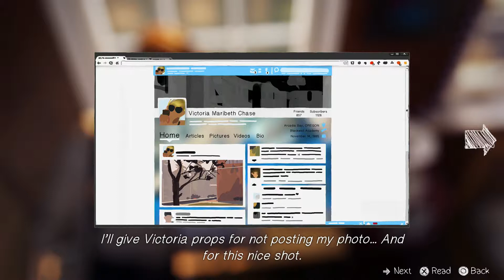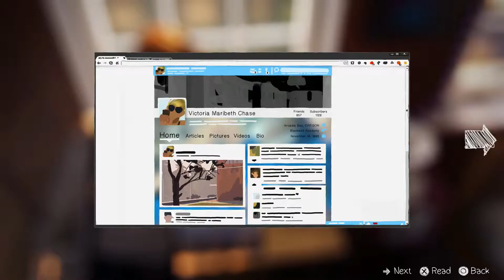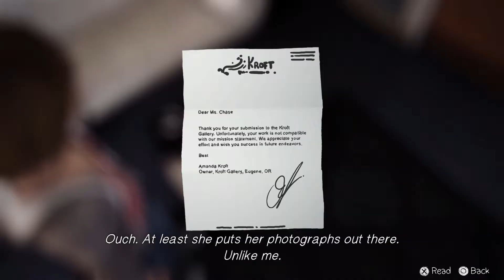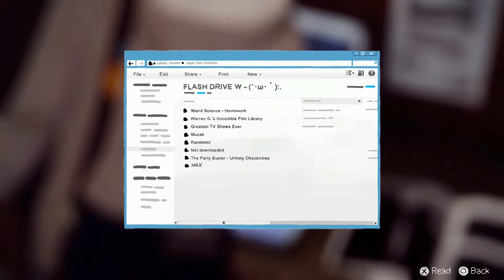Life is Strange Chrysalis - Victoria's Room - Part 09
Life is Strange running in full 1080p HD, on PS4. We are recording with an HD PVR2 from Hauppauge at 14 Mbps rather than the PS4's own internal capture software (720@8Mbps).

Michaela is the player and both Peter and Michaela are commenting.

We nose around Victoria's room to help out Juliet and Dana, and finally get Warren's flash drive.